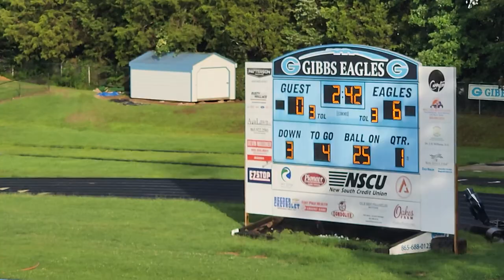Halls vs Gibbs 8-11-2023